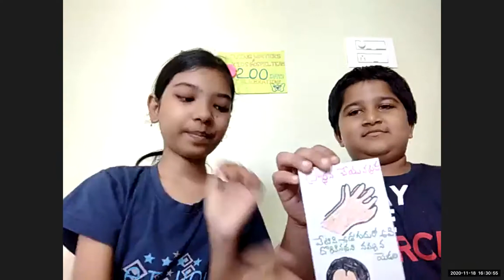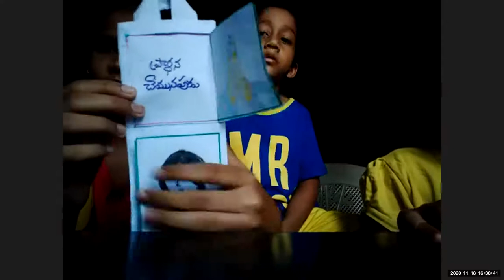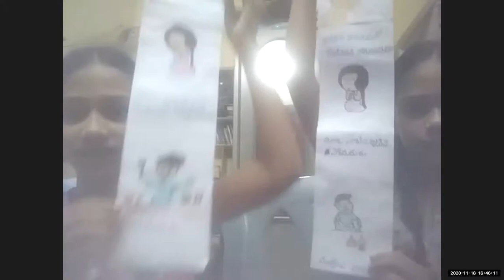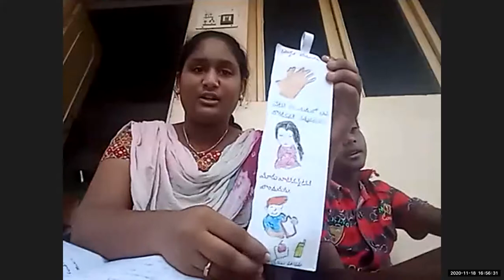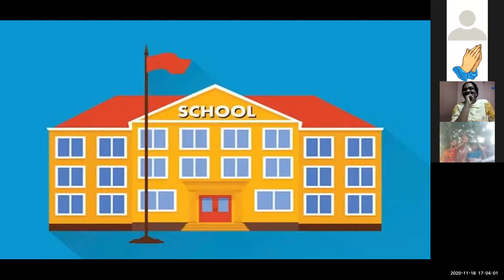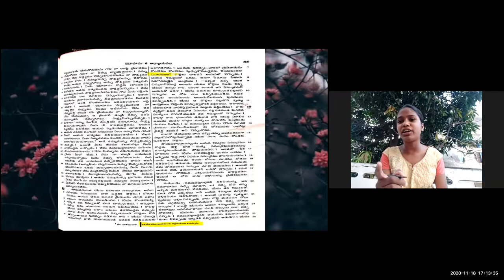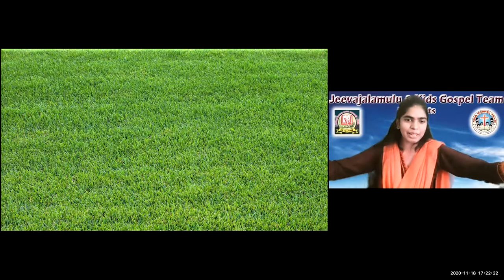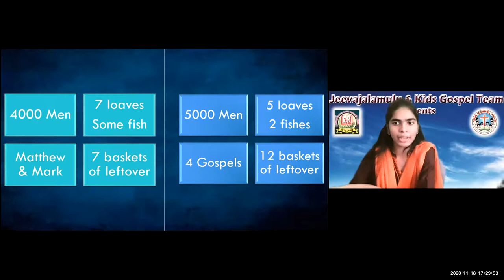LW & KGT CHILDREN CLUB~ 18th, NOV 2020~ DAY# 227~ FEEDING FIVE THOUSAND FAMILIES ~ LESSN BY PRAJWALA